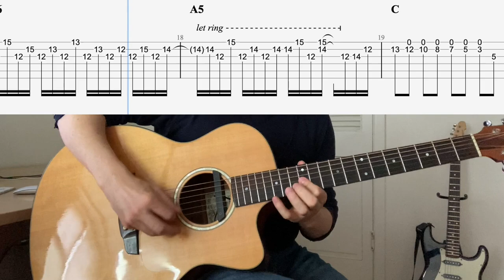"Typical Situation" — Tim Reynolds solo (from Dave Matthews' Live at Luther College)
I created this performance/tab video for a transcription client, as there was no live video on YouTube. This is just a short excerpt.

For guitar lessons & custom guitar transcriptions: jeffjacobson.net